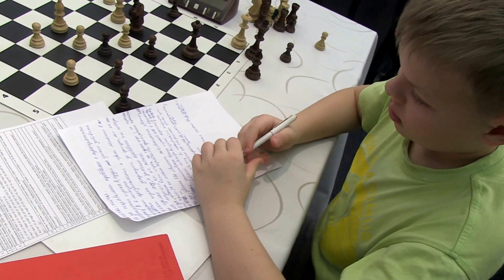2014-01-16 Dvorkovich mem. Taganrog